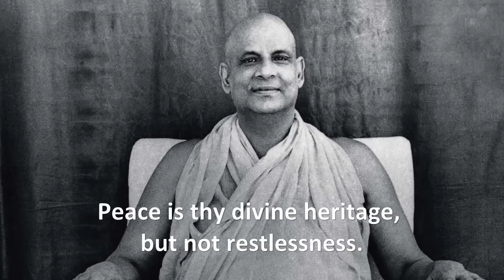Swami Sivananda: You Are the Master of Your Destiny